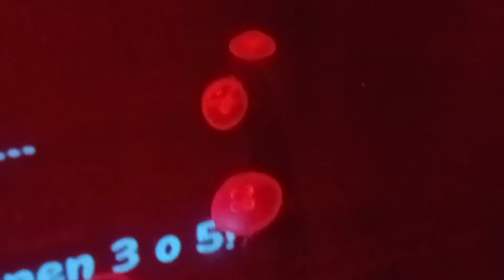We Went To SEALIFE ORLANDO AQUARIUM